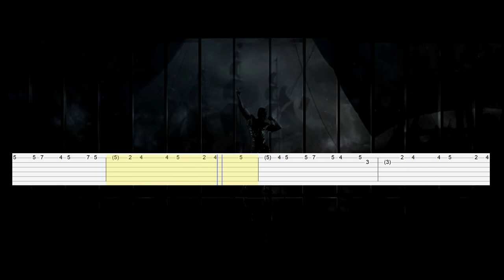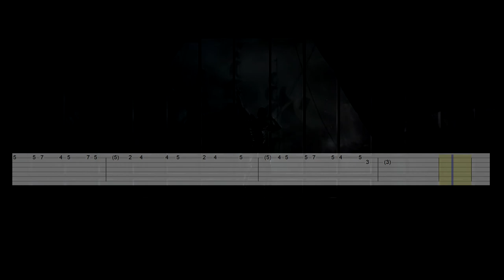Tevvez - Legend (Guitar Tab)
Artist: Tevvez
Song: Legend